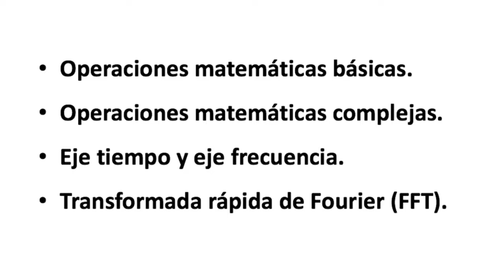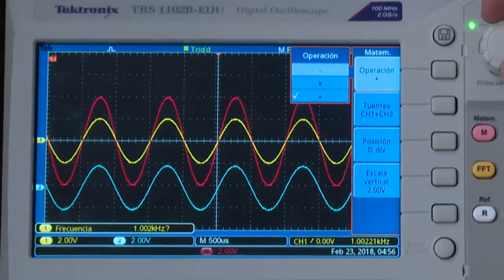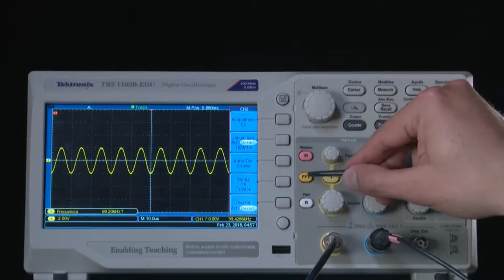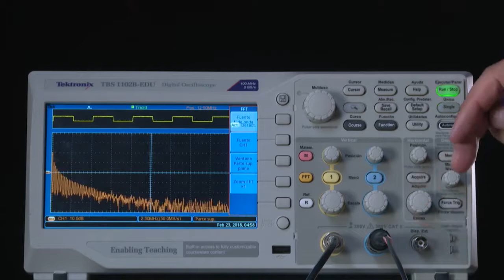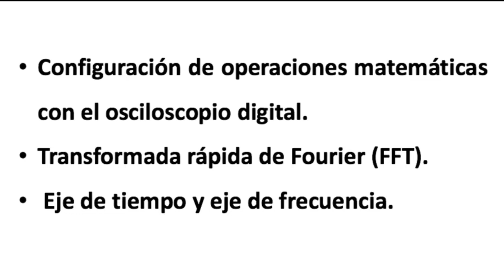Instrumentos LAB 101 - Osciloscopios. Video 36 - Operaciones matemáticas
Contiene los siguientes temas:
- Operaciones matemáticas básicas.
- Operaciones matemáticas complejas.
- Eje tiempo y eje frecuencia.
- Transformada rápida de Fourier (FFT).